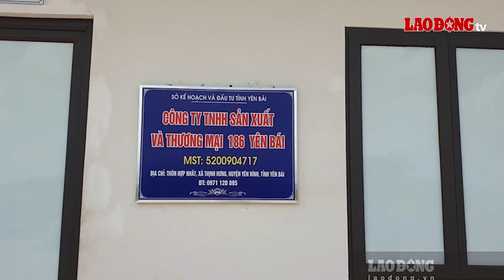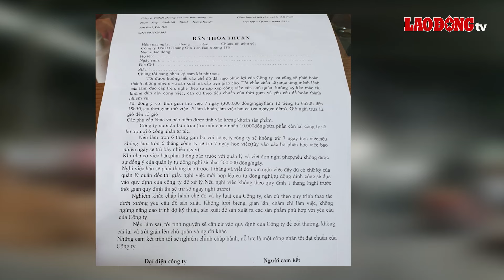Tây Bắc cuối ngày: Nước mắt Mường Pồn sau lũ quét lịch sử | Báo Lao Động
Nước mắt Mường Pồn sau lũ quét lịch sử; Công ty Hoàng Gia Yên Bái tiếp tục vi phạm; Cháy tại nhà xưởng sản xuất đã bị đình chỉ là tin tức nổi bật ngày 30.7.

* Đường dây nóng: 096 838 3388